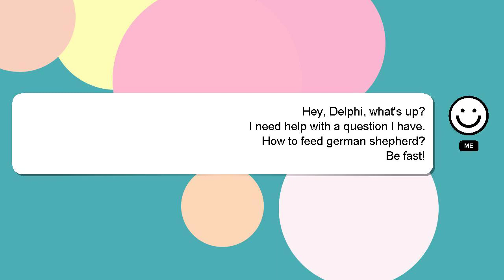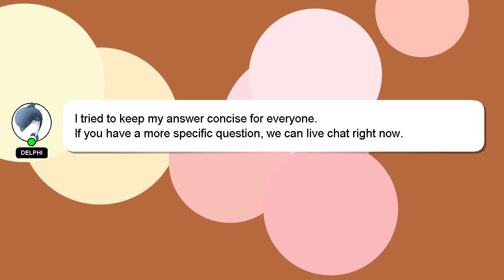How to feed german shepherd?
Here's a short introduction about myself, Hello everyone, I'm Delphi. Let me help you get the answers you need to your questions. - How to feed german shepherd?

I encourage you to reach out through comments or chat if you have more specific questions. Your answer will be recognized and valued, and I will 'heart' it to show my appreciation.

*1 What we are experimenting :*